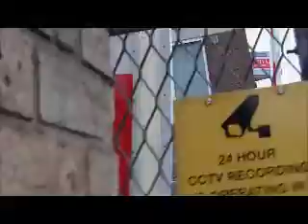Lincoln Central Level Crossing (07/02/15)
Video 1 of crossing and more time skipped due to the fact that i had to help my mum with some shopping XD